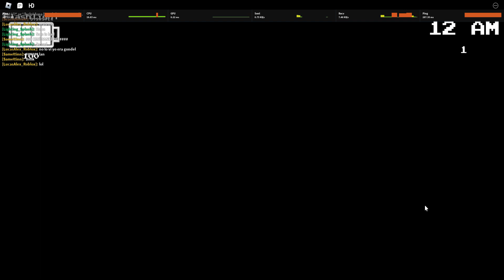Fnaf Multiplayer On Roblox!!??, Fnaf 2 Multiplayer Gameplay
this game is pretty dope